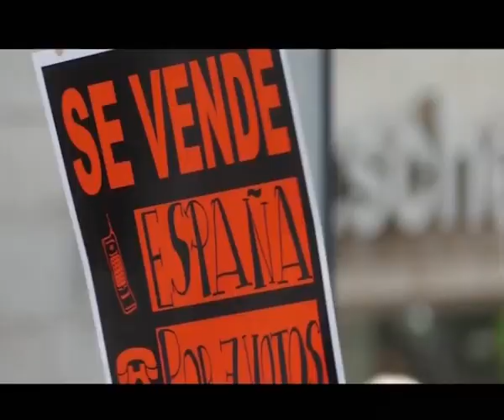La lengua azul llega a Cantabria | Informativo 13.11.2023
Desarrollo Rural confirma 3 casos de lengua azul en Cantabria
Entre 15.000 y 20.000 personas acuden a la manifestación del domingo
El PSOE denuncia la soledad del PP
PSOE presenta una enmienda a la totalidad a unos presupuestos
“infrafinanciados”
Mientras que VOX denuncia que el ideólogo de las cuentas es el PRC
Vuelve el pleno ordinario, en dos sesiones
Habrá un turno de justicia gratuita para la discapacidad
Abierto el plazo para inscribirse en el sorteo de VPO del s1 de El
Alisal
Mons. Manuel Sánchez Monge, junto a los jóvenes de Cartes
“El beat”, en la Filmoteca Mario Camus
“La lego película”, iniciativa gratuita de la Filmoteca para las
familias